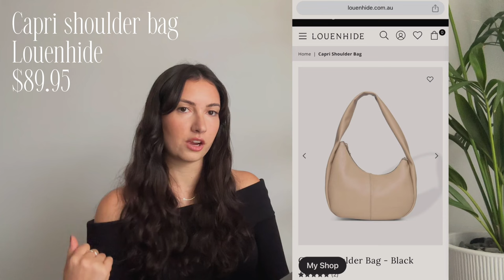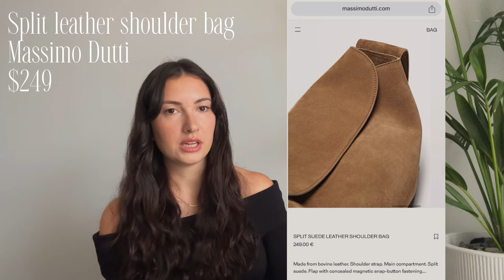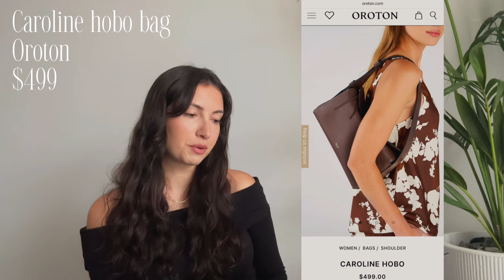HANDBAG WISHLIST: Unique & Underrated Everyday Bags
I have a few  everyday bags on my wishlist currently that I’ve been loving. From St Agni, Oroton, Anthropologie and others, let me know your thoughts on the bags and if there is a bag you’re thinking of purchasing!

timestamps:
00:00 intro
01:52 st Agni mini woven tote
04:21 reformation small Vittoria tote
05:29 Flattered Hera Handbag
06:23 Pedro naomie hobo
07:25 louenhide capri shoulder bag
08:33 massimo dutti split leather shoulder bag
09:37 massimo dutti nappa braided leather bag
10:16 anthropologie bridgitte satchel bag
11:19 oroton penny hobo bag
11:48 oroton caroline day bag